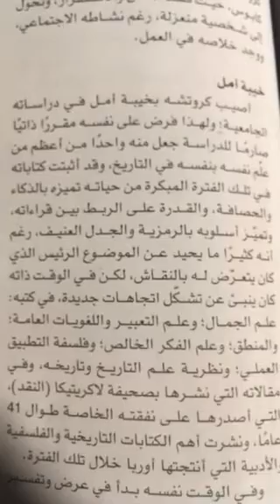كروتشه أعظم من علم نفسه بنفسه فأصبح مؤرخ وفيلسوف عصره في ايطاليا